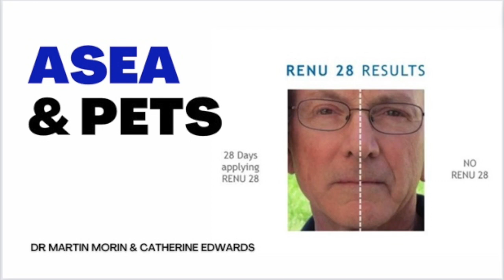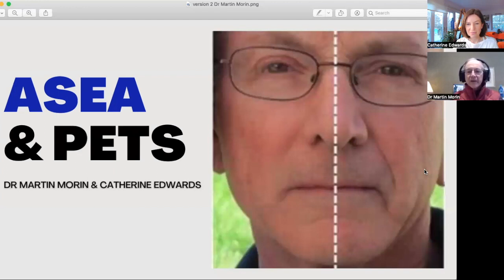Redox molecules for PETS how can pets take REDOX Molecules and what are the benefits with Dr Martin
Dr Martin is an amazing source of knowledge on all things redox and all things animals - we all learn so much from every aspect of our life journey... I hope you enjoy this as much as we did! Please let us know your animal experiences!

👉Asea - ASEA offers a revolutionary line of products to help you rejuvenate, restore, and retain your health   and beauty.

👉RootBrands - ROOT products support your body to detox, cleanse, focus and relax – simply and naturally.
👉Ascent Nutrition: A Great range of Natural Supplements & Organic Coffee - for you and your animals

WEBSITES & CHANNELS:
Uncensored content: